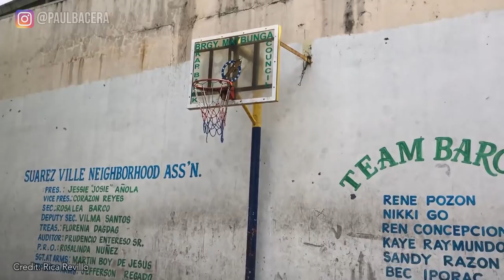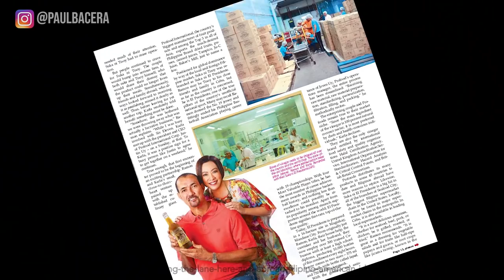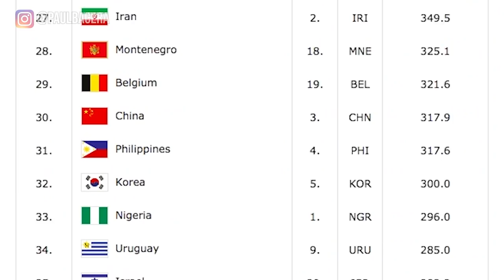This is the Most Basketball Obsessed Country in the World!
On every street corner, neighborhood, or barangay, you will find a basketball court. Sometimes, even without a cement or wood floor. Filipinos will play on grass, soil, even on sand. And everyone plays: big, small, short, tall, rich, poor, and middle class. You’ll find players wearing shoes, tsinelas, and even just bare feet.

So it begs the question, “why?” Why do Filipinos love this sport so much?

We cover the history of basketball in the Philippines as well as the future of Filipino basketball. Will there ever be a filipino NBA player?

Special thanks to former NBA Player, Raymond Townsend and author, Rafe Bartholemew!

Check out Pacific Rims by Rafe Bartholemew Here!

Buy the Captain Philippines shirt Here!